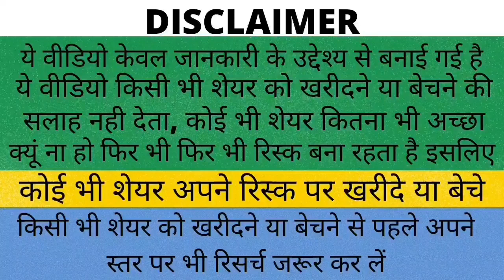Swing Trade | Stock to Buy Today | Swing Trading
Jai Hind Dosto aaj maine is video me aapko Pharma sector k ek bhit hi zabardast Share k bare me bataya h, abhi isme kharidari ka bhot hi acha mauka bana hua h